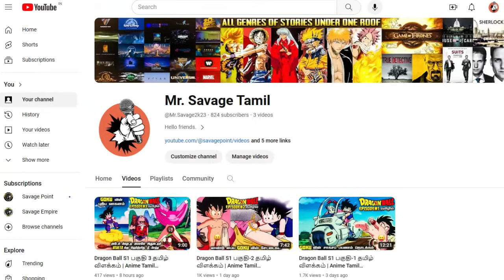9 Powerful characters who can kill their opponents without Touching | Savage Point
Hello friends
In this video we are going to see 9 Powerful characters who can beat their opponents without Touching